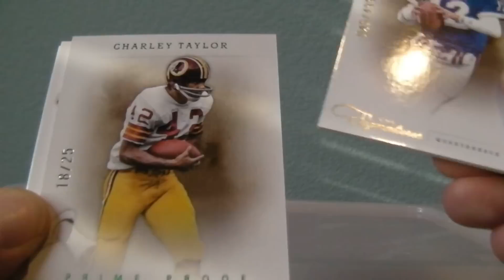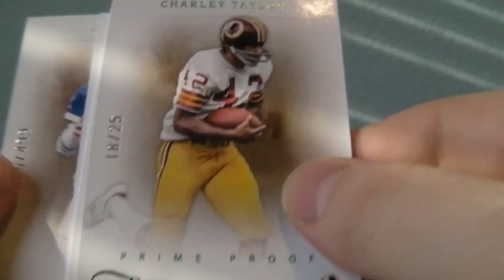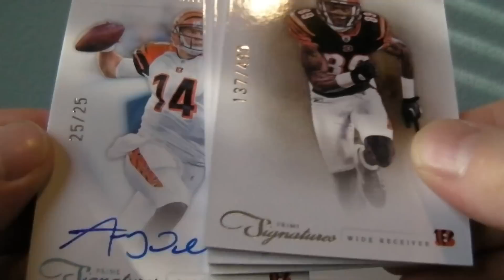2011 Prime Sigs #20